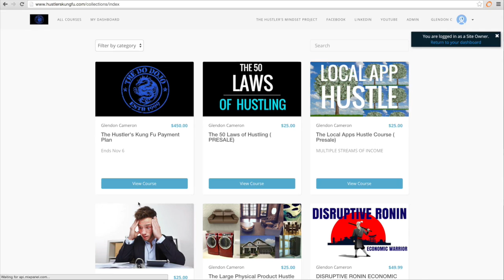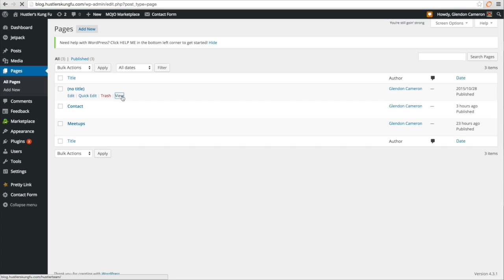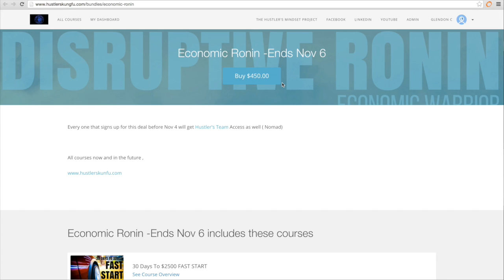How To Hustle and Make Money in 2016